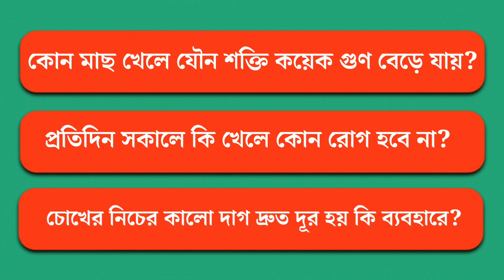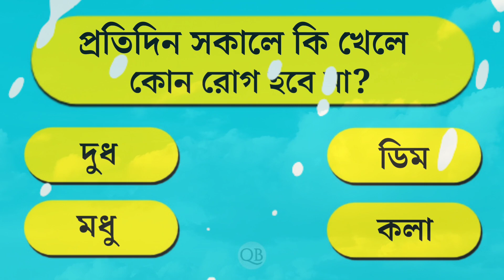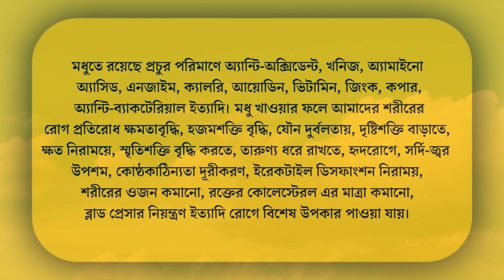নারী পুরুষের যৌনশক্তি কয়েকগুন বেড়ে যায় কোন মাছ খেলে? 😮 Bangla Quiz|GK|Quiz Bhai|সাধারণ জ্ঞান|কুইজ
প্রিয় বন্ধুরা, ভিডিওটি ভালো লাগলে একটি লাইক দিয়ে আমাদের উৎসাহ দিন। কমেন্ট করে আপনার মন্তব্য জানান। এবং বেশি বেশি শেয়ার করে অন্যকেও দেখার সুযোগ করে দিন। আন্তরিক ধন্যবাদ। @QuizBhai